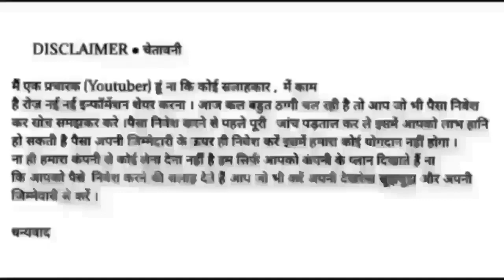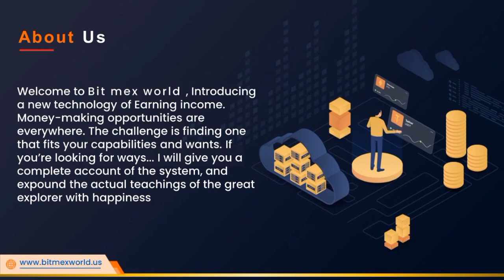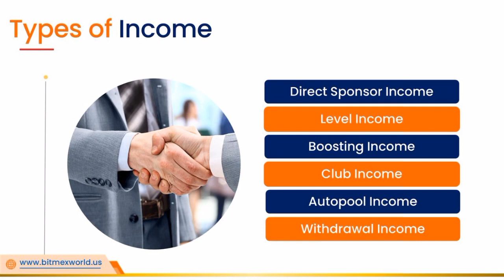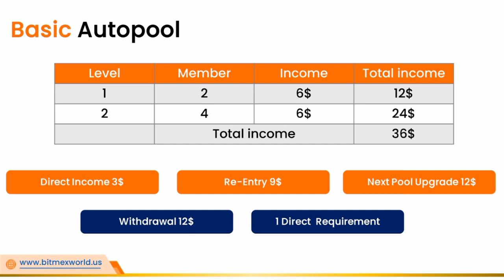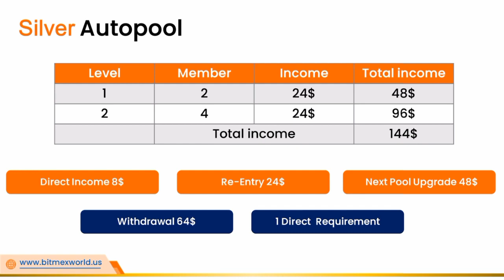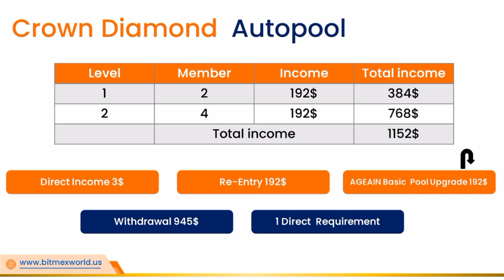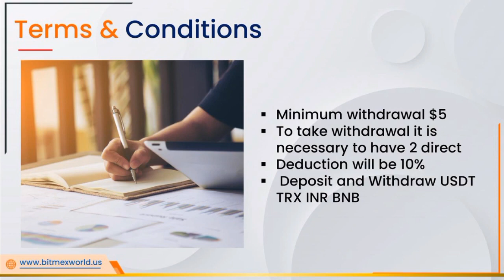14 NOVEMBER Start Only 12$ Plan AutoPool Plan Global [ Worldwide ] Start || BIT MEX WORLD PLAN HINDI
💥💥 *BIT MEX WORLD* 💥💥

*दोस्तों BIT MEX WORLD को आप इग्नोर मत करो क्योंकि  यह ऐसा सिस्टम जो को आप बार बार नही मिलेगा दोस्तों यहां आपका पैसा सेफ एण्ड सिक्योर है*

*START ONLY $12*

auto pool
auto pool mlm
new launch auto pool plan
new mlm plan 2022
new launch auto pool
auto pool income in hindi
new mlm plan today
auto pool income plan in tamil
new autopool plan
new launch autopool
auto pool income kya hai
new global auto pool
mlm
today launch mlm
today launch autopool plan
global auto pool income
tallwin life
latest autopool plan
dollwin
allwinlife
pearlvine
network marketing
today launch mlm plan
gaur gyan
new autopool plan in hindi
tallwin
today autopool
tron filler
apex vine
mlm business plan
auto pool income kya hota hai
tallwin life business plan
crypto currency
earning from home ideas
earning from home in india
best earning from home
mlm plan
daily earning from home
mega business
latest tron plan
new crypto plan
auto pool income meaning
mlm fast khabar
new mlm plan in hindi
auto pool income business
vision money plan
salary based work from home
autopool income
new mlm plan launch 2022 tamil
tallvin
crownwin
new non working mlm plan
tallwin life auto pool update
auto pool update
fast autopool
allwin life auto pool income
tallwinlife
non working mlm plan india
dollwin plan in hindi
vision money
apex vine full plan
tallwin life full plan
world's no1 auto pool plan
latest auto pool plan
tallwin life autopool upgrade
new mlm plan launch on august 2022
sucesswinlife income proof
sucess win life
dixon life
metatiger
metaforce
id active process of tallwin life
tallwin boosting bord income
new decentralised smart contract
fast autopool plan
dollarwind
meta tiger
meta force
tallwin plan vs excellent future
force polygon network
tronwinbooster
zenta plan
excellent future full plan
metanixx auto pool
sure and pure solutions
new mlm autopool plan apex vine 2022
apex vine autopol plan 2022
6$ (480₹) लगाओ और लाखों कमाओ
working and non working mlm plan 2022
apex vine latest launched autopool plan 2022
itsf marketing pvt ltd
success family withdraw
success family payment
success family full plan
success family plan
success family
inr thunder payment
inr thunder business plan
inr thunder plan
inr thunder full plan
inr thunder
success family business
metanixx plan
petreon malaysia new update
pearlvine latest update
crownwin life
new launch mlm plan today
success win life vs tallwin life
alexa trade plan
crypto win life plan
crypto win life
new auto pool
single leg plan
single plan
new auto pool plan launch
tallwin life autopol
new auto pool plan 2022
auto pool updates
auto pool plan launch
single leg plan 2022
single leg plan mlm
success 678
roi plan
coming soon new plan
autopool mlm plan
success678
success
success 678 plan
success 678 mlm plan
alliance global full plan
alliance global plan
alliance global plan in hindi
alliance global ppan
auto pool income jupiter
auto pool kab aayega
autopool kab aayega
foriox plan in hindi
foriox plan
foriox full plan in hindi
foriox full plan
foriox business plan in hindi
foriox business plan
new mlm plans in telugu
autopool plan latest
apex vine plan
apex vine auto pool
best mlm 2022
100 rs mlm plan
stake it plan in hindi
2022 ka new mlm plan
wealth in life
wealth in life plan
auto pool global
coinza global plan
c
tallwin life auto pool update today
tallwin life auto pool plan
tallwin life live
krypton club plan